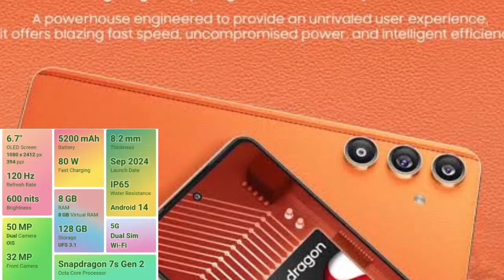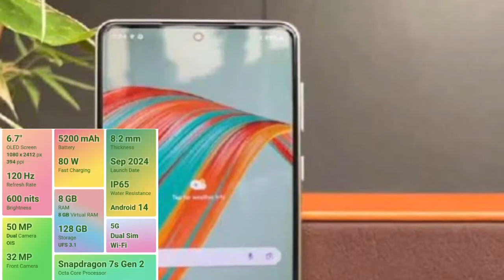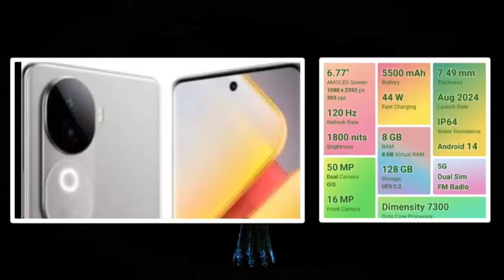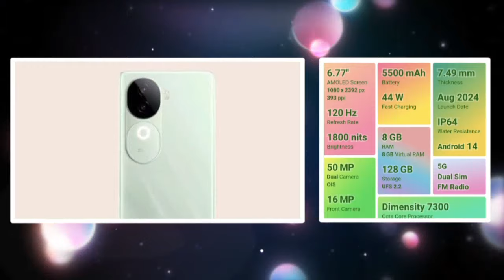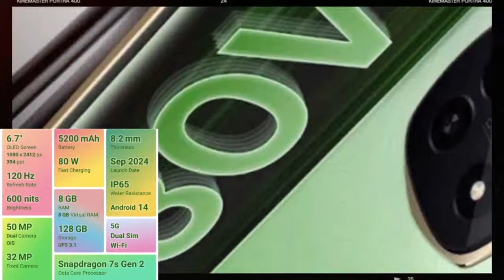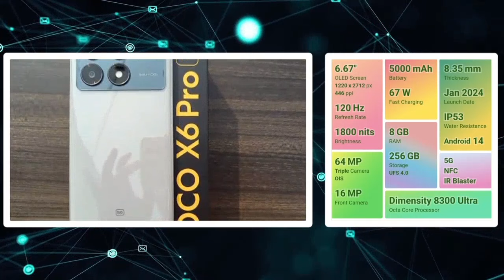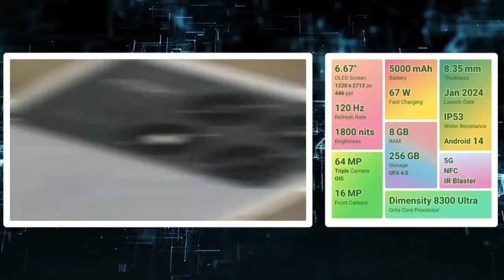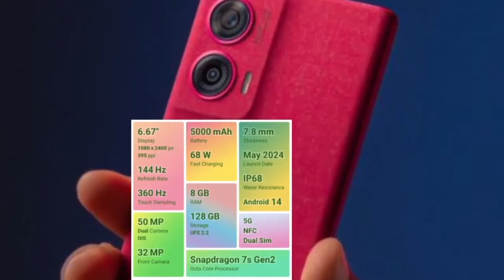❤️‍🔥வெறித்தனமான 5 5g மொபைல் ₹20,000 திற்கு🔥